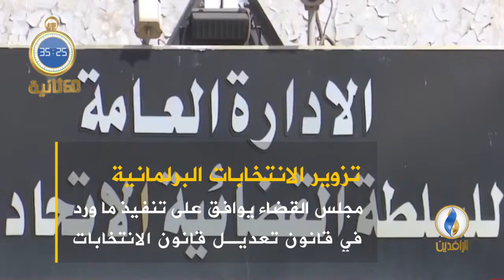أبرز الأخبار على قناة_الرافدين ليوم الخميس في